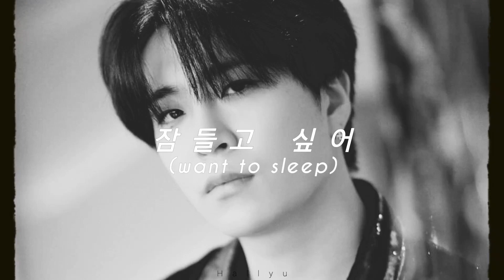ars (choi young-jae) - 잠들고 싶어 (want to sleep) [ft.noday] (slowed + reverb)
H a l l y u 🤍🍀